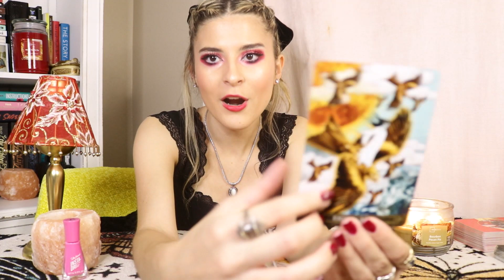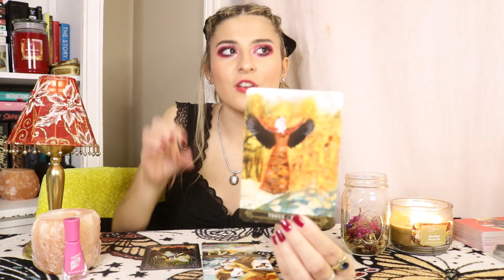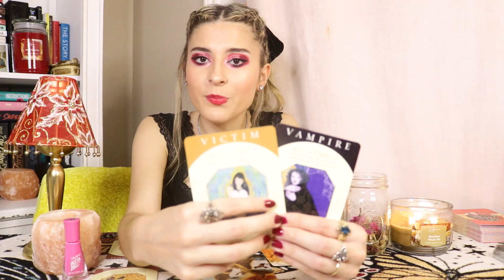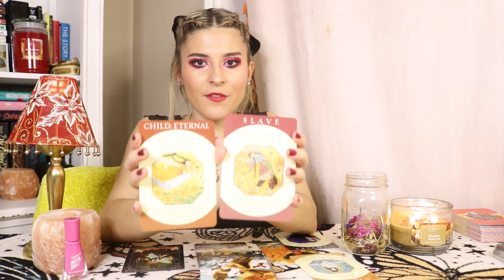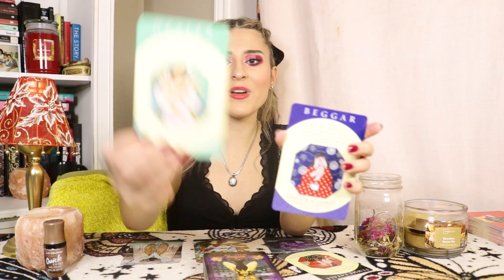🔮PICK A CARD🔮Who is MADLY In LOVE With You?💖🤫This is Your secret admirer/crush!✨In-Depth Tarot!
HEY BABES💖

Today we are going to be talking about WHO is madly in love with you! SO if you want to find out who exactly your secret admirer is, then you have come to the right place, because in this video, we are going to be spilling ALL the tea on this person by finding out their personality traits, looks, possible zodiac signs, initials, and SO much more! Without further ado, please, go grab yourself a drink of your choice, and come sit with me for a spell, as we chit chat about this wonderful person!!

⌛TIMESTAMPS⌛

Group 1 W/the BARBIE GIRL PINK POLISH!💋
3:28
Group 2 W/the GOLDEN GODDESS POLISH!✨
35:31
Group 3 W/the WALKING ON THE SUNSHINE POLISH!🔆
57:57

Xoxo,

Kam💘